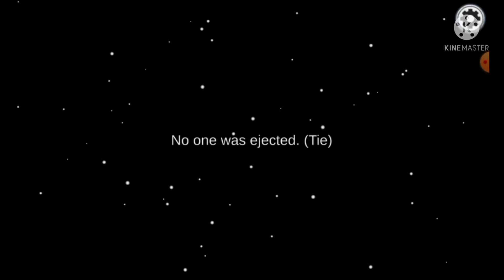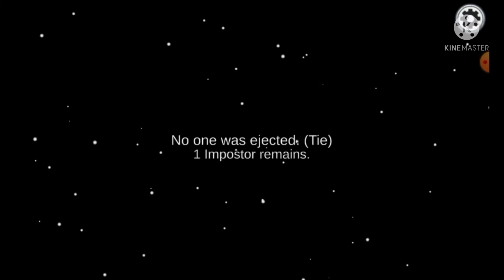let's play among us